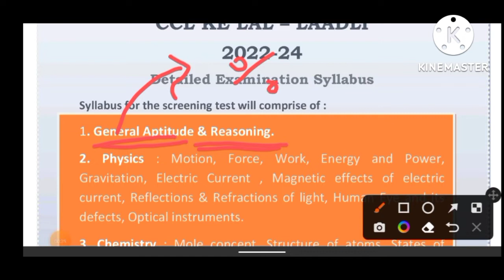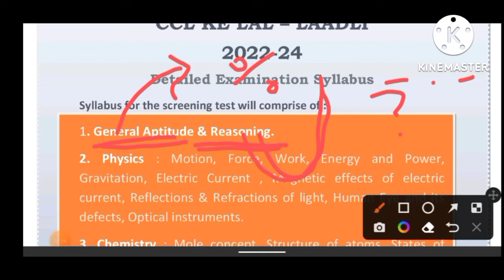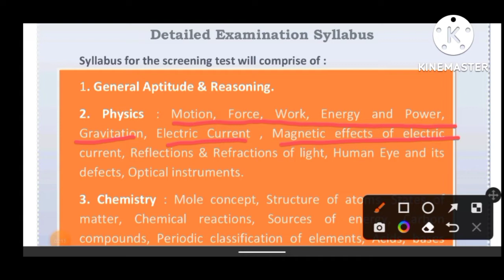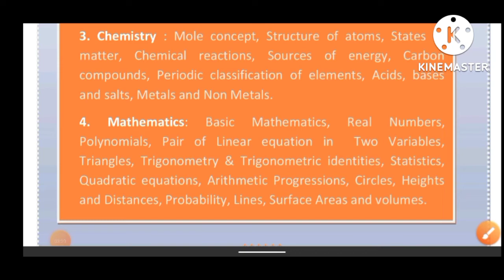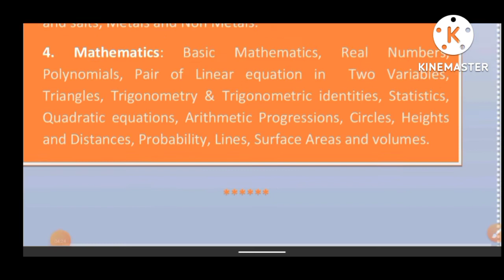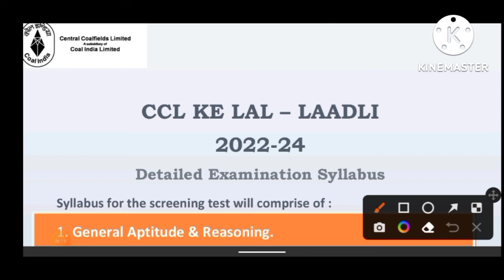CCL LAL LADLI Official Detailed Syllabus 20220-24 | यहा से ही Question आयेगे 💯